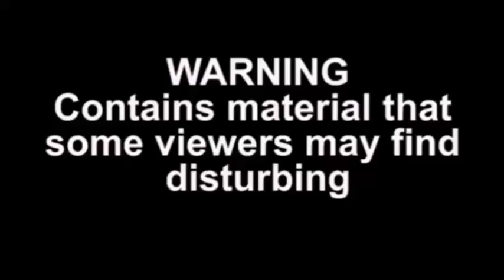ภาพอีกมุมจาก กล้องวงจรปิด เก๋งพุ่งชน ศาลท้าวมหาพรหม car crashed into the Erawan Shrine injuring 7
ล่าสุด ศาลท้าวมหาพรหม เปิดให้สักการะตามปกติ หลังเกิดเหตุสาวใหญ่ ขับรถเก๋ง พุ่งชนคนเจ็บ
รายชื่อ   7 ราย เป็นผู้ขับรถเก๋งคันก่อเหตุ  1 ราย เป็นชาวอินโดนีเซีย 4 ราย และชาวสิงคโปร์ 2ราย ดังนี้
1.Mr.Jonto Kurniawan อายุ 73 ปี สัญชาติอินโดนิเซีย มีอาการบาดเจ็บ กระดูกขาซ้ายหักสองท่อน หัวแตก (ทำการเย็บบาดแผลแล้ว) พักษาตัวที่รพ.จุฬาฯ
2.Ms.Rosita Kurniawan อายุ 56 ปี สัญชาติอินโดนิเซีย หัวแตก บาดเจ็บเล็กน้อย แพทย์อนุญาตให้กลับบ้านได้ โดยรักษาตัวที่รพ.จุฬาฯ
3.Ms.Ons Oney Teo อายุ 68 ปีสัญชาติสิงคโปร์ รอผลการทำ CT scan และตรวจกระดูกสะโพก แต่แพทย์คาดว่าไม่บาดเจ็บมาก ขณะนี้พักรักษาตัวอยู่ที่รพ.จุฬาฯ
4.Mr.Huang Jialin อายุ 34 ปี สัญชาติสิงคโปร์ บาดเจ็บเล็กน้อย แพทย์อนุญาตกลับบ้านได้แล้ว
5.Mrs.Lina Bong อายุ 82 ปี สัญชาติ อินโดนิเซีย บาดเจ็บเล็กน้อย ขณะนี้รอรักษาตัวที่รพ.ตำรวจ
6.นางสาวคนึงนิจ เตโชฬาร อายุ 55 ปี ผู้ขับขี่รถคันที่ก่อเหตุ พักรักษาอยู่ที่อาคารภูมิศิริ ชั้น 7 รพ.ตำรวจ มีอาการเส้นเลือดในสมองแตก รอการผ่าตัด
7. Mrs.Jilly Kurniawan สัญชาติอินโดนิเซีย ลูกสาวของผู้บาดเจ็บที่1 และ2 ซึ่งได้รับบาดเจ็บเล็กน้อย แพทย์จึงอนุญาตให้กลับบ้านได้
CCTV footage showing the moment the car crashed into the Erawan Shrine injuring 7